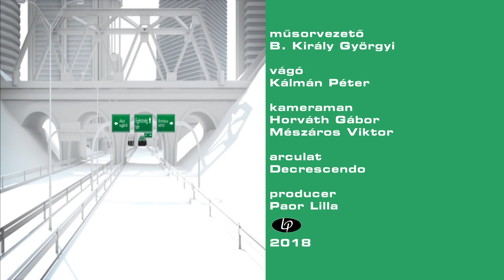Egészség-Tér 2018.06.08. hatoscsatorna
Téma: TERMÉSZETGYÓGYÁSZAT, BIOENERGETIKA
Műsorvezető: B. Király Györgyi
Vendég: Magyar Istvánné, bioenergetikus, Misztech Bt.